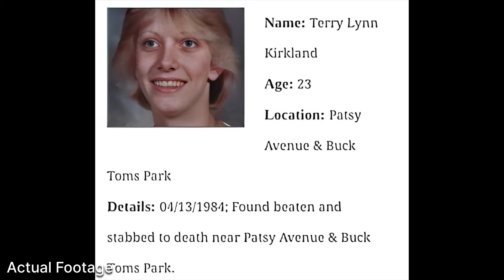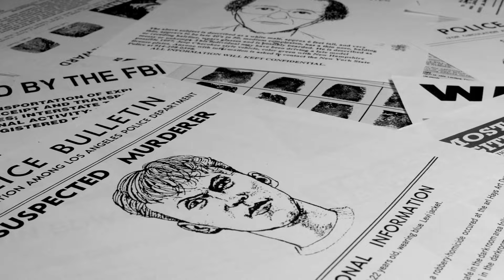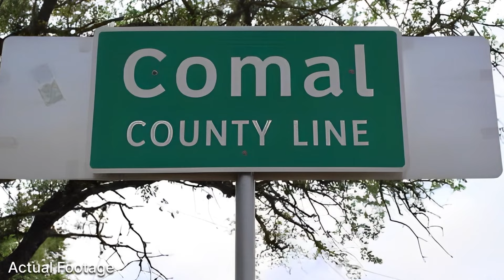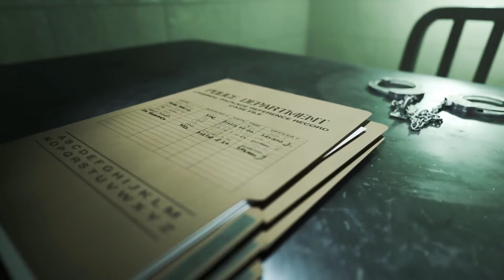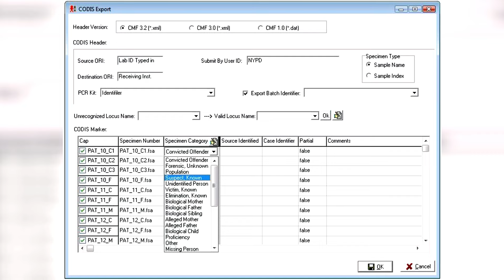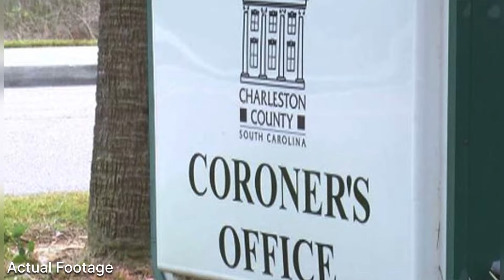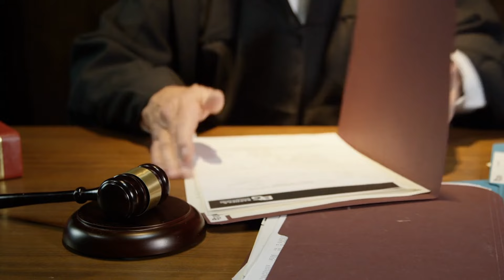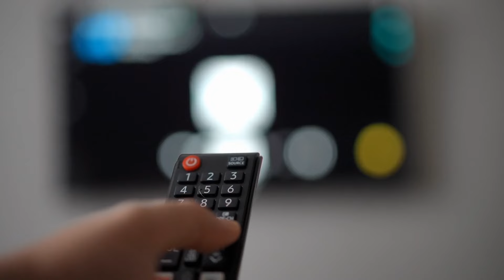5 Cold Cases That Were RECENTLY SOLVED Before 2024 pt. 11 | True Crime Documentary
5 Cold Cases That Were RECENTLY SOLVED Before 2024 pt. 11 | True Crime Documentary

Timecodes:-
00:00 - Intro
00:01 - Terry Lynn Kirkland
06:16 - Carol Deleon
12:26 - Vickie Lynn Belk
20:54 - Melissa Martinez
25:25 - Sherri Herrera
29:31 - Outro